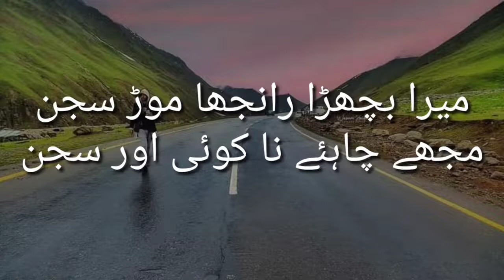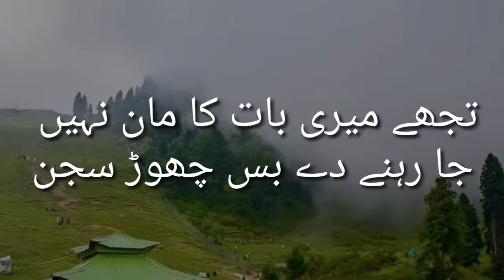Mera Bichra Ranjha Mor Sajjan. Urdu Ghazal. Urdu Poetry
Urdu adab
Urdu Poetry
Urdu Ghazal